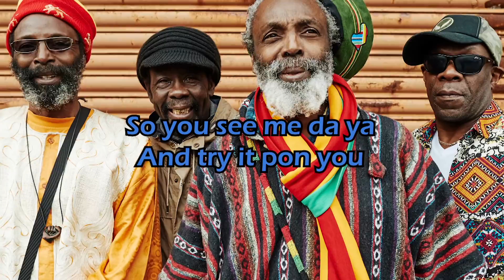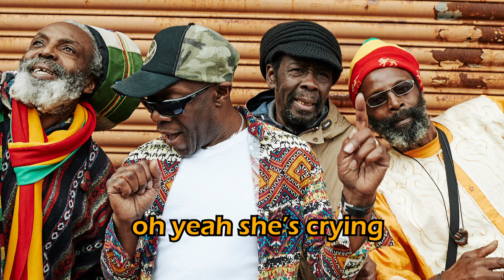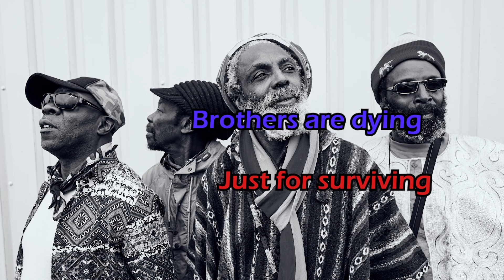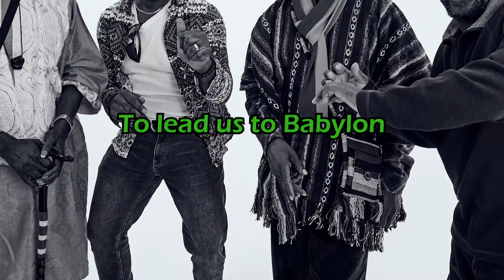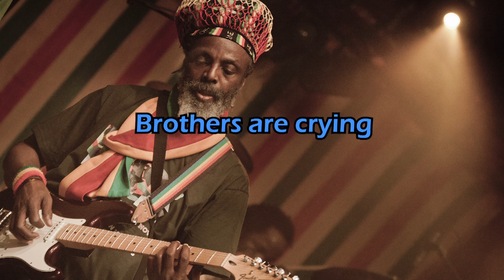Black Roots - Me Cry (Official Lyric Video)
'Me Cry' showcased on this lyric video clip, is another song taken from the band's new album 'Nothing in the Larder', released in June 2021.

It describes the way that some of the most powerful nations find ways to manipulate public opinion at home by creating narratives to protect their interests and then use these to justify direct intervention in countries. The song asks 'Who give you the rights, to take a man's life? who give you the right, to leap I from my home?. ' Recent examples of this include Iraq and Libya, who are still suffering today from these politricks.

The violence and hardships experienced only spread misery and death amongst ordinary people who are just seeking to survive from one day to the next. The song laments the fact that people are dying 'bullet to the head. ' and that mothers are crying at the senseless death and despair they suffer and witness, 'me mother belly bust, she's crying, oh yeah, she's crying'.

Then the focus moves to Africa and the parallel is drawn between this and what is, and has been happening there from time. 'You set up Africa, you take all his possessions. ' But in Africa, the process is more subtle 'they rob us of our eyes, to lead us to babylon. '

It is another example of the way Black Roots uses happenings in the world to deliver an alternative view and raise awareness.

Pics used © Hacker Photography (0:00 to 3:44) and © Michael Bunel (3:45 to 4:30)

LYRICS

A wha’ do you
What a crosses
So you see me da ya
And try it pon you
I and I de pon top list

Who give you the rights
To take a man’s life
Who give you the right
To leap I from my home
You say we are nothing
But you take everything

Brothers are dying    CHORUS
Just for surviving
Clothes on their back
Shoes on their feet
Bullet to the head
Me mother belly bust
She’s crying oh yeah she’s crying

Saddam never have no weapons
Gaddafi never trouble no one
You’re looking for them like a conman
Driving around like a bad man
Putting on a display, to blow them away
For helping his nation
You see this situation
CIA call me, FBI warn me

You set up Africa
You take all his possessions
Rob us of our eyes
To lead us to Babylon
Playing with our minds
To make us confused
So you could get on the news
To feel amused

Brothers are crying    CHORUS
Oh Yeah, she’s crying